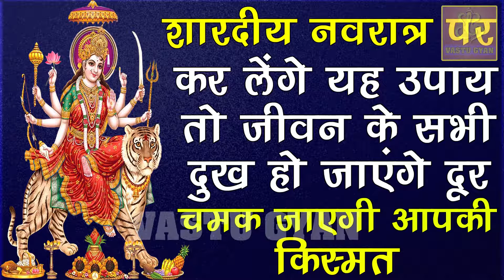अद्भुत दिव्य संयोग में आ रही है मैया रानी, चैत्र नवरात्र में जरूर करें ये उपाए हो जायेंगे मालामॉल